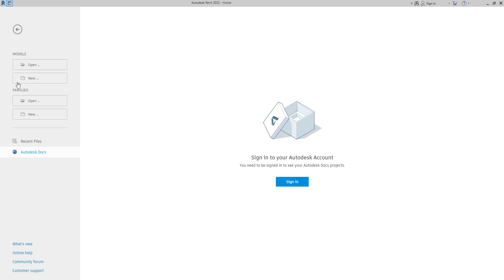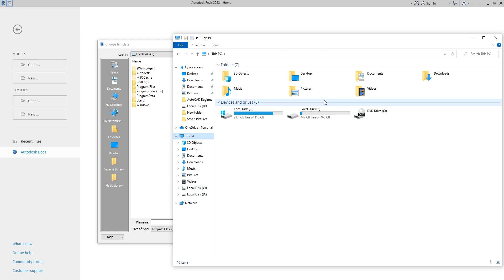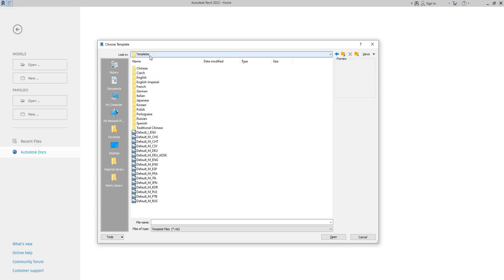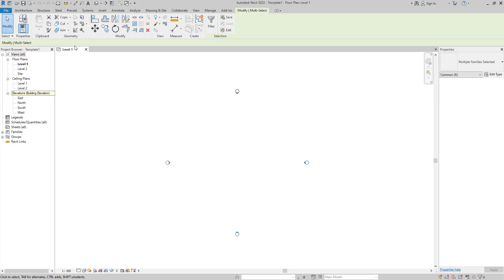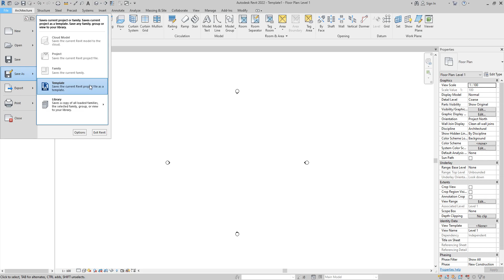Leeson1 Revit Beginner